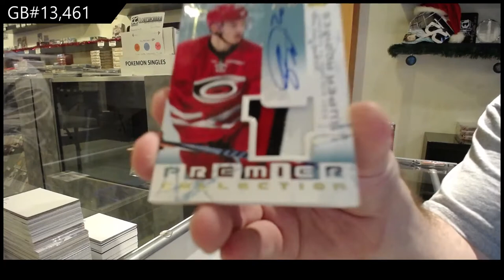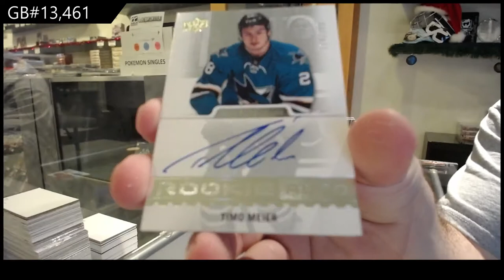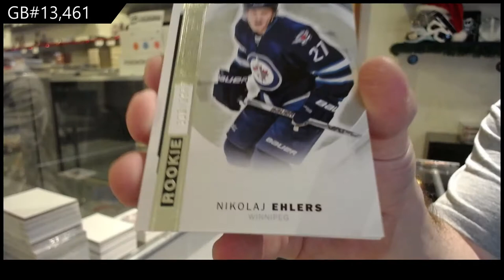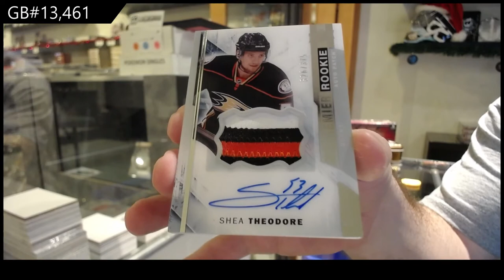15-16 UD Premier & 16-17 UD Premier Hockey Box Break - C&C GB #13,461